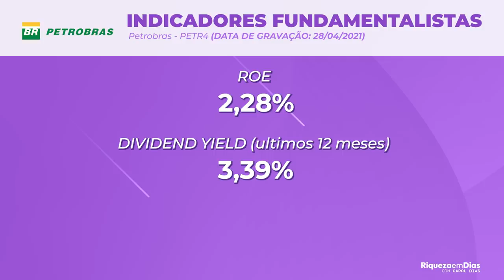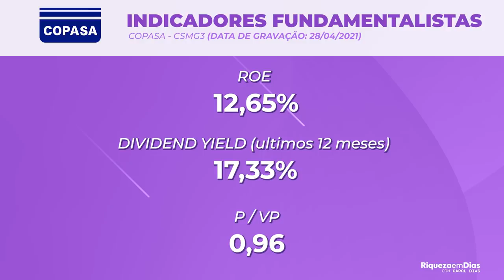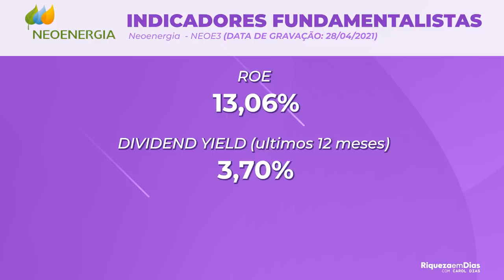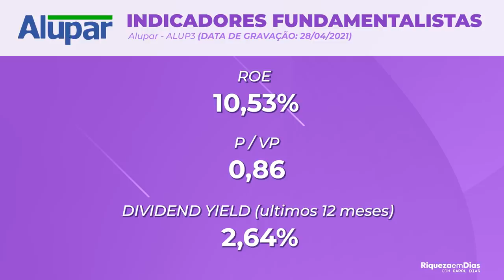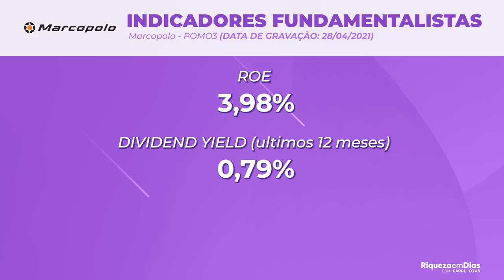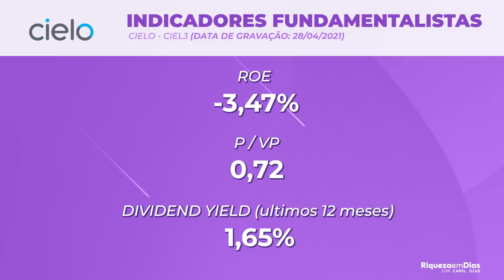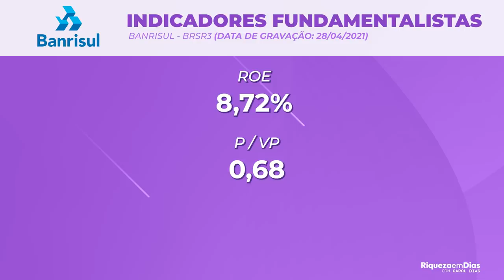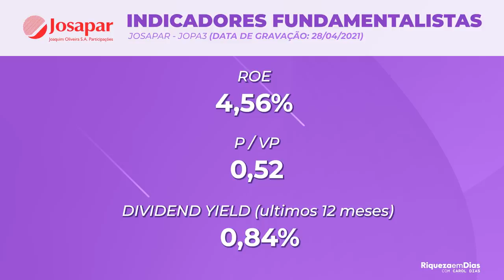TOP 10 AÇÕES que ESTÃO DESCONTADAS para INVESTIR hoje com P/VP abaixo de 1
Muitas pessoas tem me perguntado quais AÇÕES ESTÃO BARATAS para INVESTIR? Então eu fiz uma lista com 10 ações que estão baratas segundo o indicador fundamentalista P/VP no momento que estou gravando esse vídeo. Elas estão sendo negociadas abaixo do seu valor patrimonial.

Nesse vídeo você vai ver:

00:00​ Tema do vídeo
00:50​ Petrobrás PETR4
01:20​ Indicadores Fundamentalistas PETR4
02:00 Valor investido na Petrobrás
02:20​ Copasa CSMG3
02:40​ Indicadores Fundamentalistas CSMG3
03:25​ Neoenergia NEOE3
03:51​ Indicadores Fundamentalistas NEOE3
04:20​ Even EVEN3
04:40​ Indicadores Fundamentalistas EVEN3
05:15​ Alupar ALUP3
05:50​ Indicadores Fundamentalistas ALUP3
06:40​ Marcopolo POMO3
07:10​ Indicadores Fundamentalistas POMO3
08:00​ Cielo CIEL3
08:20​ Indicadores Fundamentalistas CIEL3
08:​55 Banese BGIP4
09:10​ Indicadores Fundamentalistas BGIP4
10:​00 Banrisul BRSR3
10:20​ Indicadores Fundamentalistas BRSR3
10:​50 Josapar JOPA3
11:10​ Indicadores Fundamentalistas JOPA3

Fonte usada para filtro, preços e indicadores: Status invest

Quero saber o que você achou desse vídeo, comenta aqui embaixo qual AÇÃO você está de olho 👇🏼